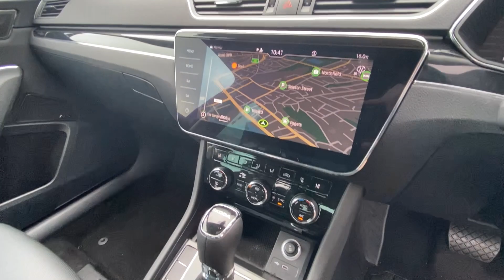SKODA Superb 2.0TDI (200ps) Laurin & Klement SCR DSG DG73PAO